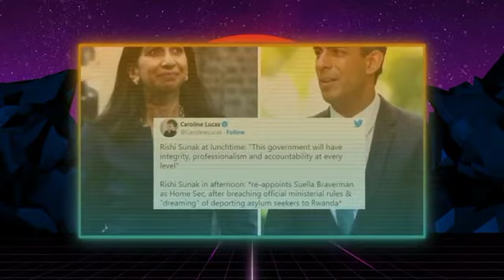NOT WELCOME! Rishi Sunak Shake Hands With King Charles BAN Haz From Coronation Event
NOT WELCOME! Rishi Sunak Shake Hands With King Charles Bans Haz From Coronation Event. Rishi Sunak will choose whether or not to invite Prince Harry to the Coronation, not the King. if Prince Harry will be invited to the King's impending Coronation this spring is yet unknown. According to a royal expert, the King has no control over Prince Harry and Meghan Markle's attendance; instead, Rishi Sunak and his top ministers in the current Conservative government are responsible. The big day is in 12 weeks, but invitations have not yet been distributed. Richard Palmer, royal journalist for the Daily Express, said: "I'm going to be amazed if they don't get an invitation," during the most recent episode of Royal Round-Up. in the end, it's up to the government. therefore, Rishi Sunak and his senior ministers would have to give an explanation of who was invited and who wasn't, along with their reasoning. he continued, "It is impending nevertheless since invites will be sent out very soon," in response to host Pandora Forsyth. in addition, Mr. Palmer stated that he would be "surprised" if the Duke and Duchess of Sussex were not invited. When asked subsequently about the potential timing of an invitation, he continued by saying that Mr. Sunak will eventually "had to bite the bullet" and make a "decision very soon." earlier this week, while on a royal engagement in East London, Charles was seen interacting with some fans and students. One man said, "Bring back Harry please, can you please bring him back please, Sir," as the King made his way around the well-wishers. Who?" was returned, obviously not understanding what the man was saying.